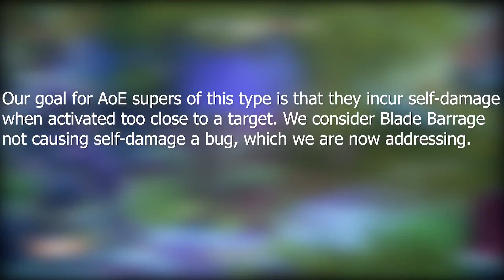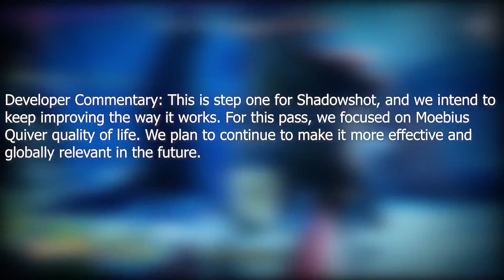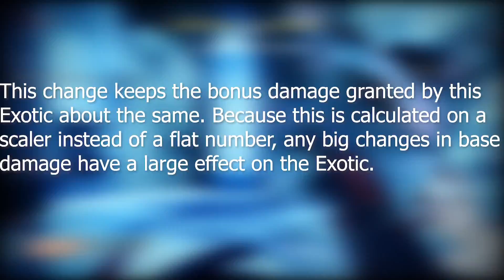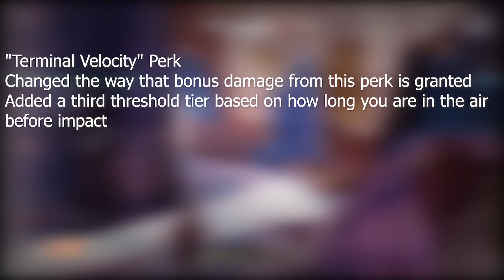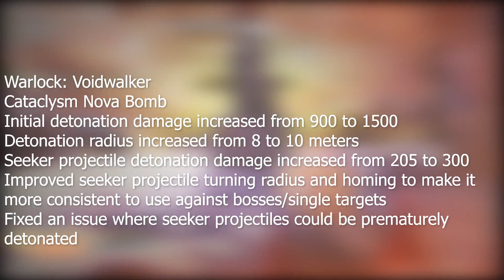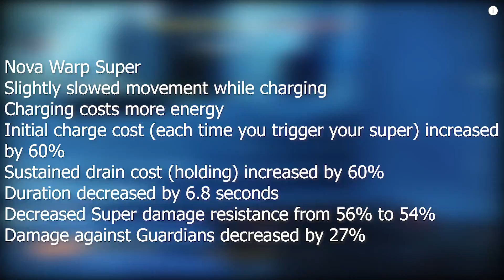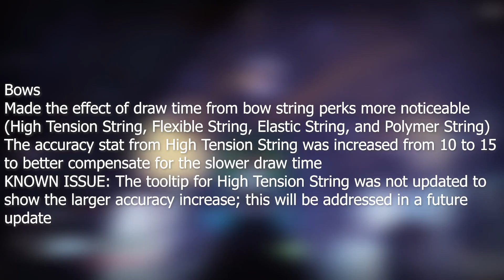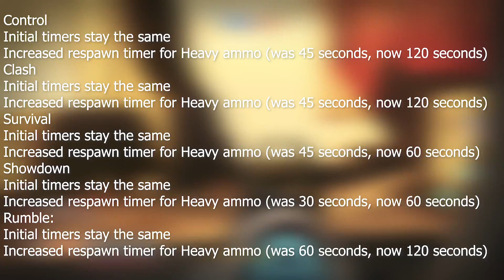Destiny 2 Sandbox 2.1.4 Patch Notes (Biggest Sandbox Change Since Forsaken) | Destiny 2 Black Armory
Destiny 2 Sandbox 2.1.4 Patch Notes are live. This Sandbox is looking to the Biggest Sandbox changes since Forsaken. Today we'll be covering all aspects of 2.1.4, so prepare yourselves!

Save %10 on KontrolFreeks with code “Aztecross”
MUSIC🎵
Blue Wednesday

Songs:
Mr Miyagi
Nectar
'90s Kid
Dead or Alive
Cereal Killa
Billinxin, Bradley Graham, Brandon Lopez, Brandon McKerley, Brian Perry, Cooper Beggs, Eckoz210grafx, Emet Tapia, Ethan Fosbeary
Frank, George Collard, Jon Anderson, Josh finnell, Mr Mopp, Nero, Ruzuzaki, Paul Gebel, peter neumann, Robert McCarville, Stephen, Donaghey, Stephen Rose, STONECOLDDEATH, TALOSgaming